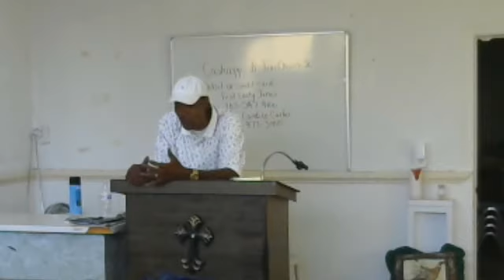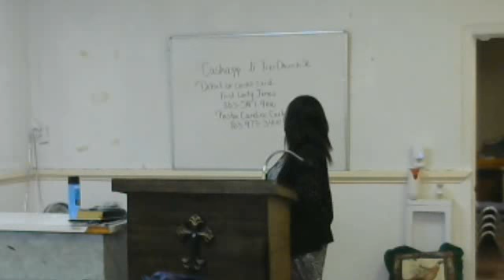Thursday Bible Study 6112020 Im A Overcomer, By His Blood, My Testimony & My Life